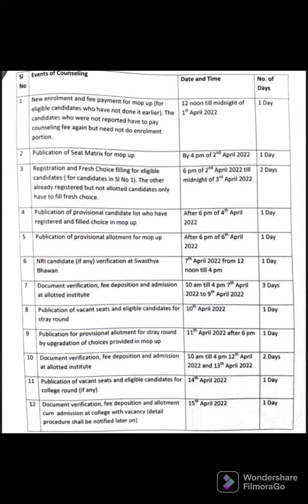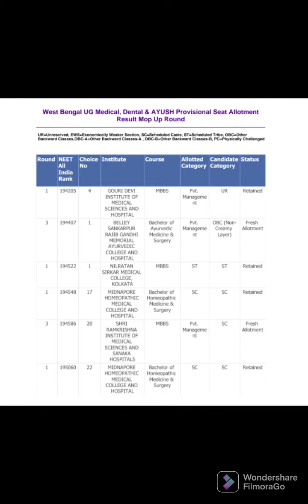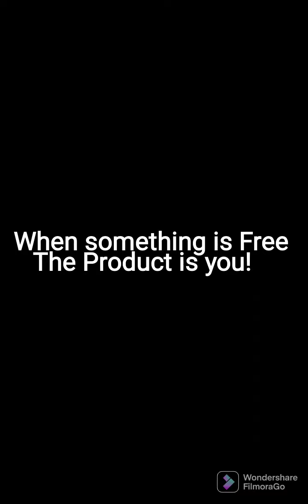STATE QUOTA SEATS NOT ALLOTED? MBBS 2021 MOP-UP ROUND